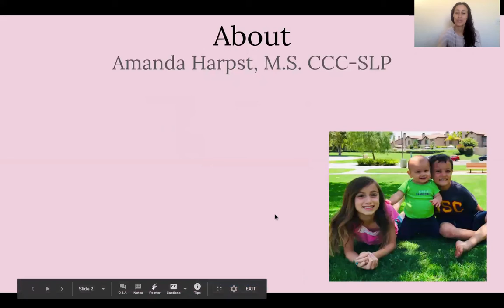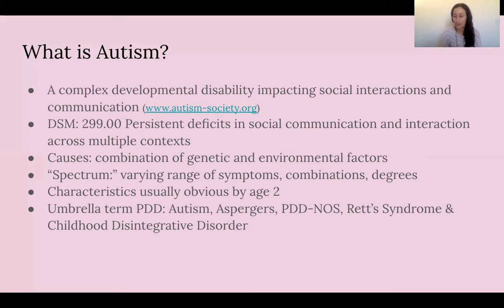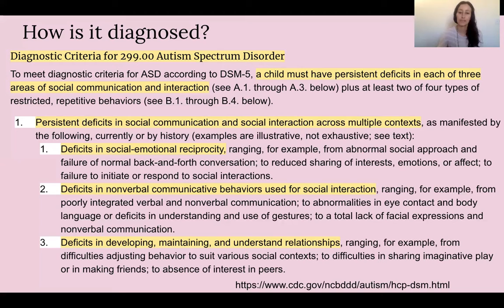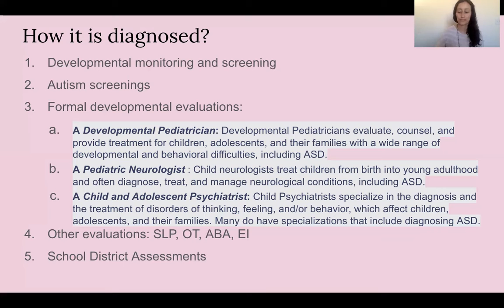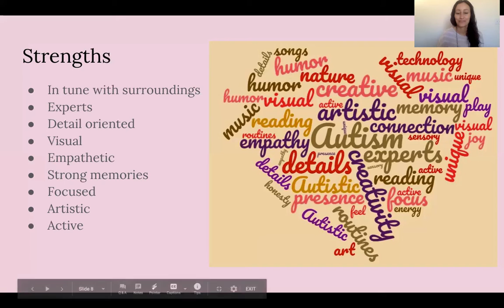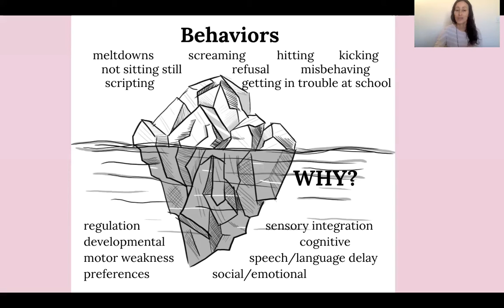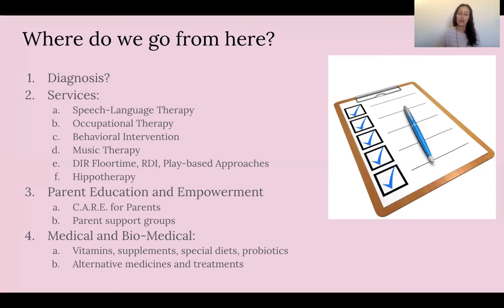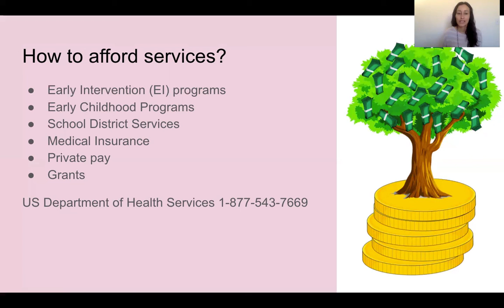Autism 101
Overview of receiving an Autism diagnosis for your child and where to go next.